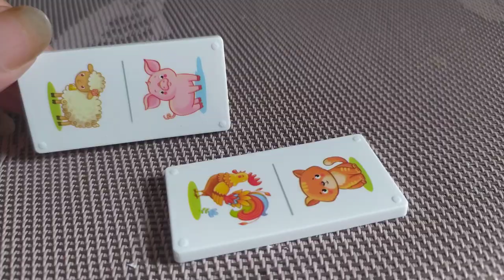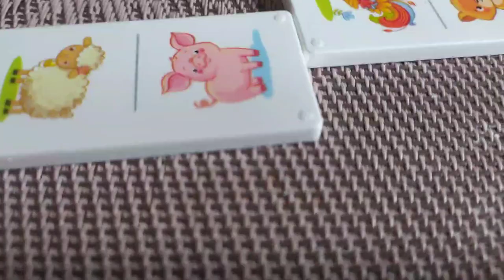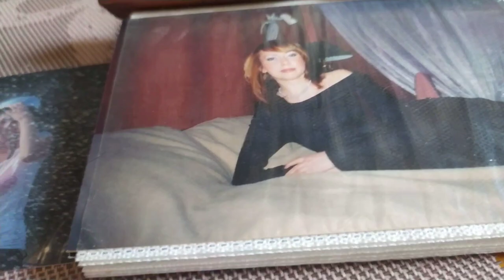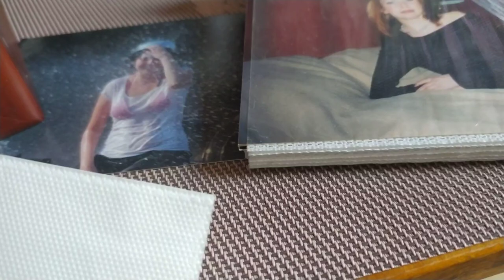VLOG👁‍🗨Крым 2021 Черноморское.Жизнь в Крыму.Июнь ❗️ ❕ 👍